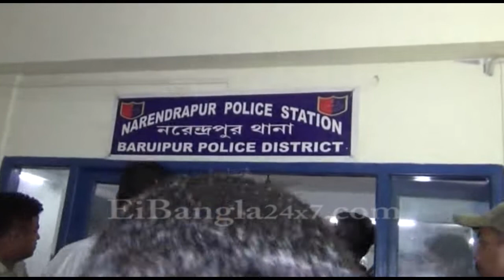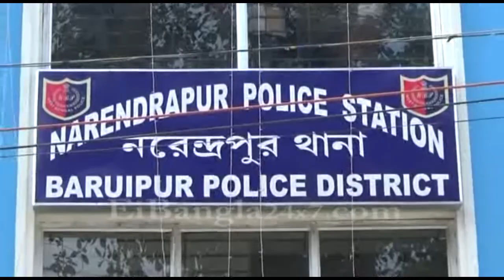GARIA BJP TMC CLASH VISUAL